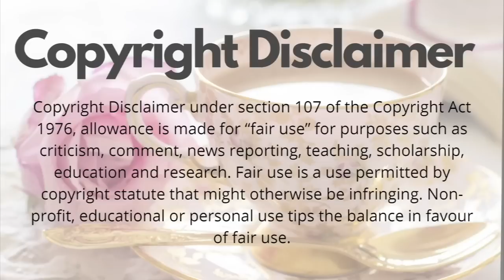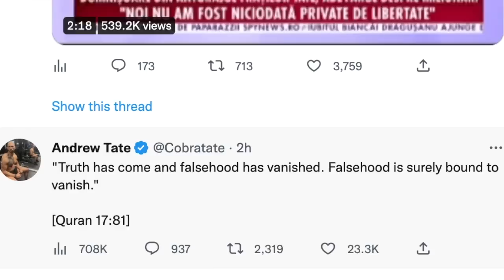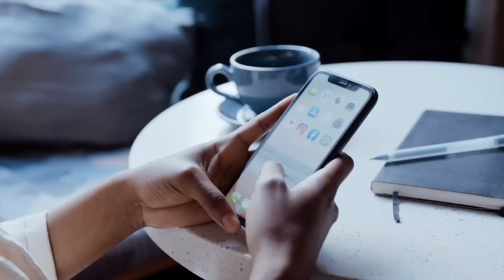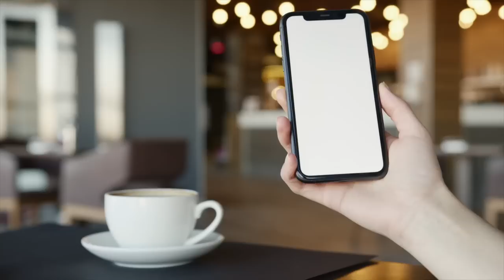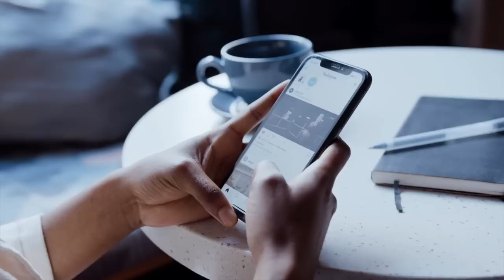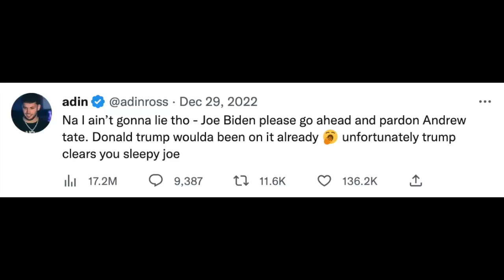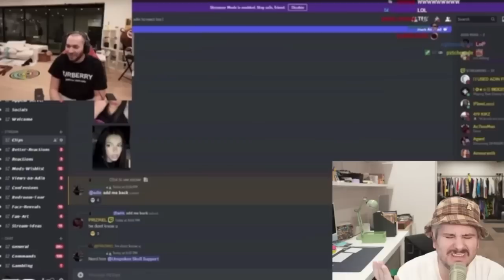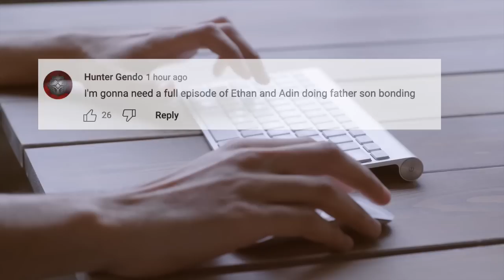the FULL LEGAL TEA on ANDREW TATE | plus BIG DRAMA with Ethan Klein & Adin Ross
When researching Andrew Tate, or simply googling him to see what comes up, it’s always very difficult to find any coverage on him that isn’t biased in one direction or the other. You can always very much tell how the author of an article or video feels about Tate on a personal level, and more often than not, that CAN muddy the waters of information.
While our personal opinions on Andrew Tate here on the hot tea channel might not be favourable ones, we certainly do not intend to present any false information simply just to back up our own agendas. So, let’s talk about the recent news and the facts.

The tea on the arrest that happened just before 2022 came to close, was basically, allegedly, due to a back and forth on twitter between Andrew and Greta Thunberg where Andrew made a joke about all the cars he owns and the emissions they put off. Greta, responded with a subtle jab which triggered Andrew to make a response video that APPARENTLY gave away his location being in Romania due to a visible pizza box from a local restaurant, which then lead to his arrest by Romanian police.
Now, people are also saying that the pizza box had nothing to do with the move on behalf of the Romanian police, and the investigation on the Tate brothers has been active since around April of 2022.
Greta however,  couldn’t miss out on the opportunity to hand out one last jab at Andrew Tate, tweeting,  "this is what happens when you don't recycled your pizza boxes"
In other news tied to this however, surely you saw that Adin Ross immediately jumped to twitter once the Tate arrest had been announcned and stupidly tweeted that Biden “parden” Andrew Tate. But to be honest, besides this being SO EMBARRASSING for Adin, it’s also really stupid because should the allegations be true and everything moves forward to prove that Tate did these things…why would that even deserve a pardon? Also, this is happening in Romania…why would Biden have ANYTHING to do with this?
Adin Ross is an idiot. But he went further recently and came for Ethan and Hila Klein. Apparently though, Ethan MAY have started this feud by talking shit about Adin during a Hasan stream in regards to Adin basically defending Andrew Tate amidst all of these allegations.
Well Ethan has responded to this on his own channel in a video titled “Adin Ross attacked my wife and threatened me”
The H3 podcast is currently on break, but that hasn’t stopped Ethan from frequently uploading on his own channel.
During Adin’s stream, he called Ethan fat, which is a pretty basic insult, but that actually triggered Ethan to take a look at Adin’s body, where he says that he’s not exactly in the best shape himself. While body shaming is not ok, Ethan says that you shouldn't throw stones in glass houses. And kind of using the words of legendary Drew Afualo here, if you open the door for talking shit on people's looks, you kind of have to be prepared to get it back at you.
Ethan says that Adin seems to surround himself with the worst of the worst and that because he is SUCH an Andrew Tate fan, he and all his little friends now think that they’re kickboxers.
But as per usual, it seems that when Ethan is involved in some online drama, people find it necessary to involve Hila as well.
Ethan claps back and says that Adin has ZERO wife, has NO significant other, and the only people who hang out with him are those on payroll. But Ethan actually holds a theory that Adin Ross is a “fallen fan” of H3H3
There’s a lot of people that have the opinion that Ethan has “changed” or become someone who thinks more about how to cater to the opinion of their audience, rather than just speaking from the heart on issues. And tbh i’m not sure i entirely agree on that, because remember that whole top and bottom controversy that happened last year? That certainly was not the actions or behaviour of someone who only moves within the fear of being canceled on the internet tbh.